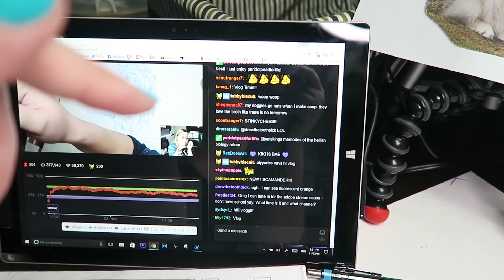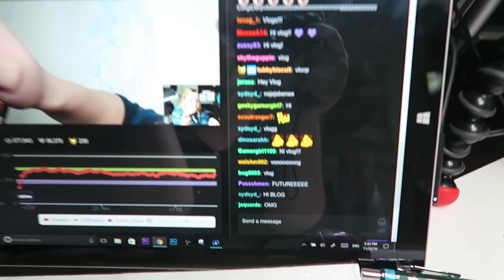MORBID CHRISTMAS SONG THEORIES